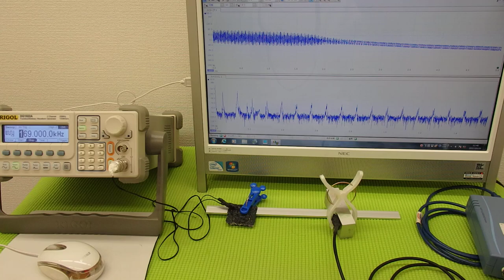超音波の発振制御システム ultrasonic-labo